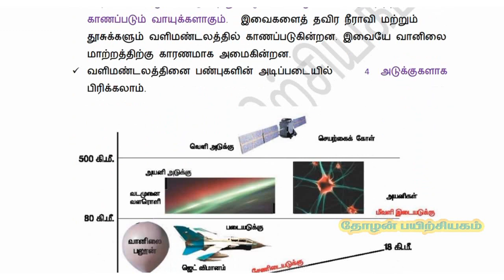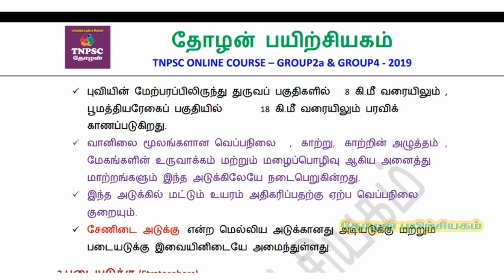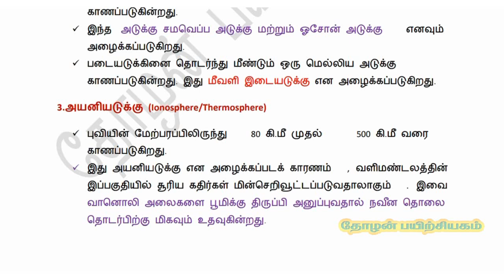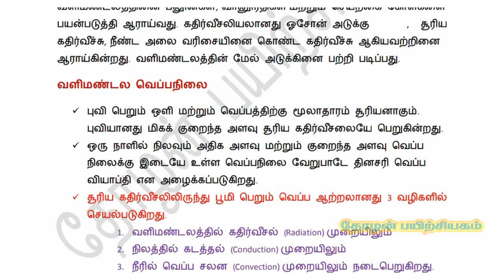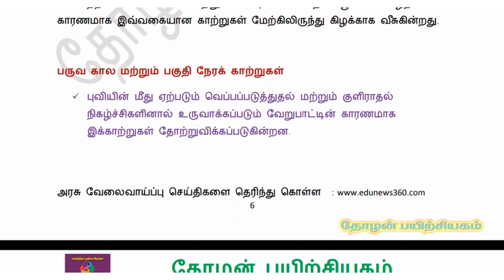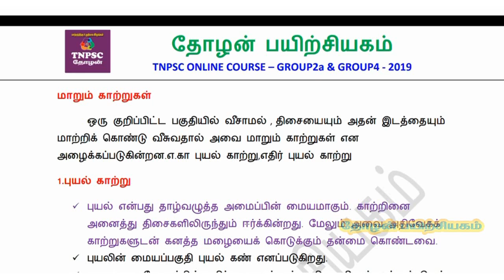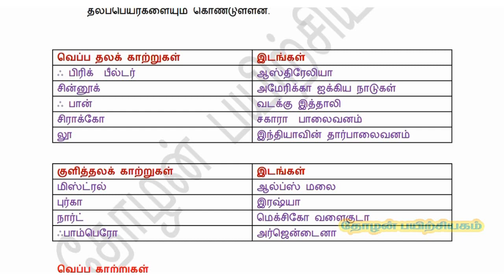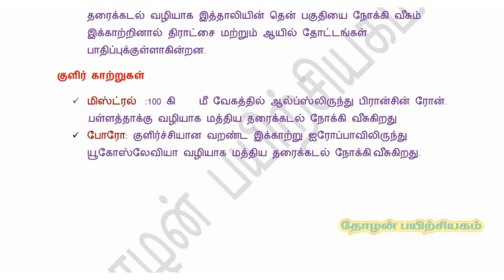Atmosphere வளிமண்டல அடுக்குகள் GEOGRAPHY TNPSC GROUP 2 TNPSC Group 4 , TNUSRB SI TNPSC THOZHA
தோழன் பயிற்சியகம்
நல்ல மாற்றத்திற்கு உறுதியாக இருங்கள்